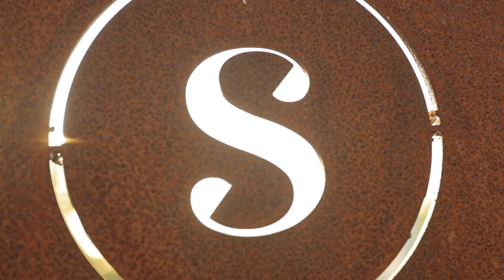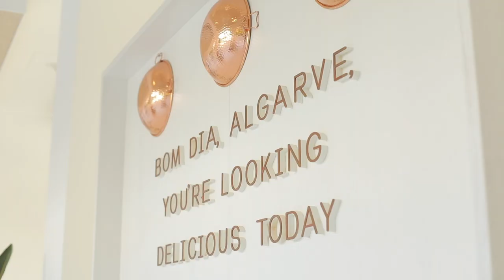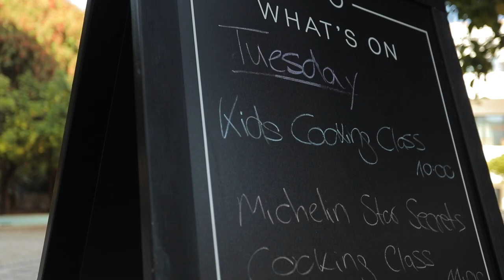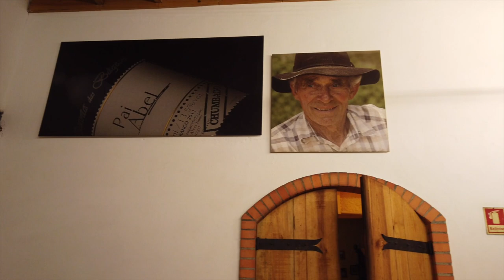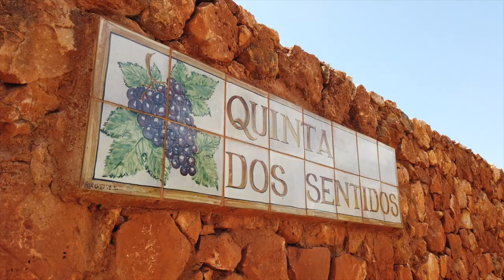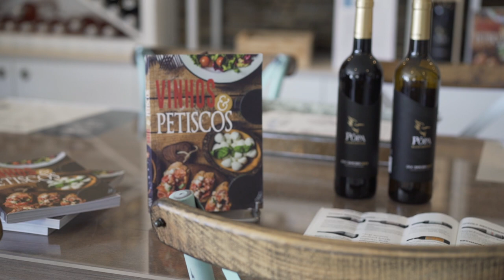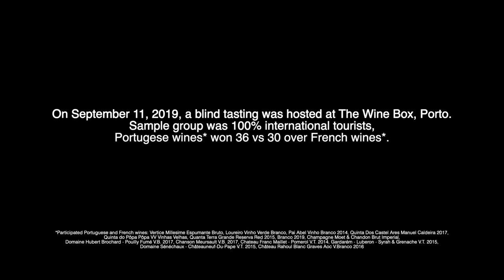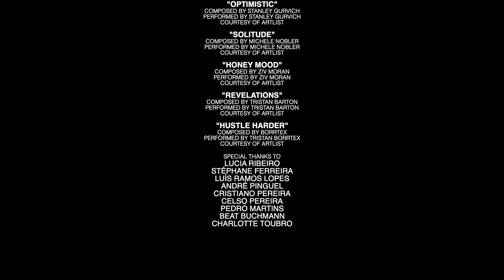Portuguese Wines - Taste of Portugal | A Documentary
Video Description:
Explore the vibrant world of Portuguese wine and cuisine in this captivating documentary. Discover the deep-rooted wine culture, the diversity of Portuguese wines, and the revival of traditional gastronomy. Journey through picturesque vineyards and taste the uniqueness of Portugal's winemaking heritage. Uncover hidden gems in this land of rich history and exquisite flavors.